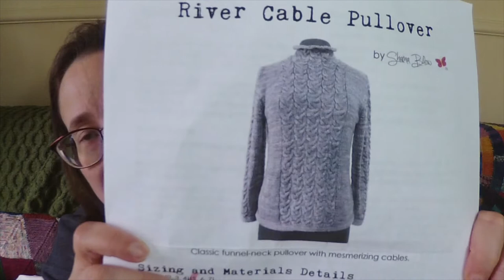The Corner of Knit & Tea: Episode 269, Keep Calm & Knit On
Welcome to Episode 269! It's been quite the week and I'm finding solace in knitting and spinning. Thanks for spending a bit of time with me.